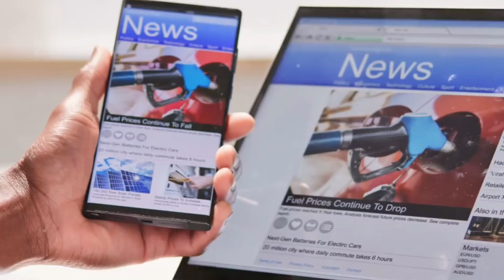Port workers going on strike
Port workers talking about striking.